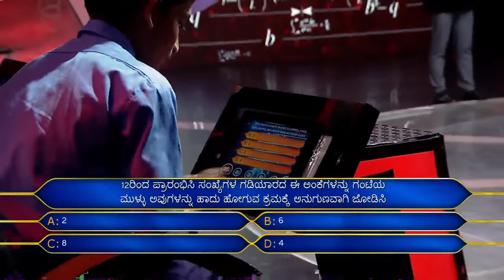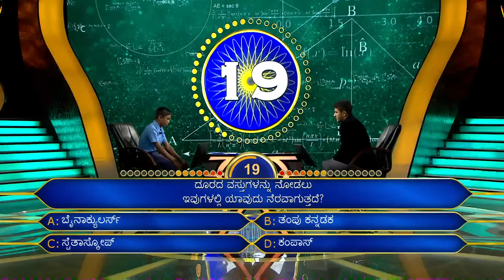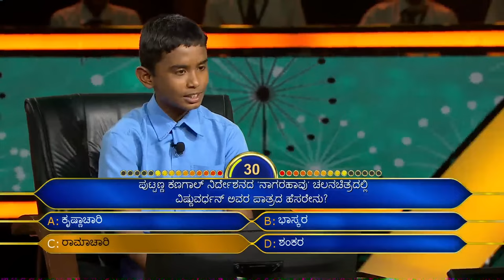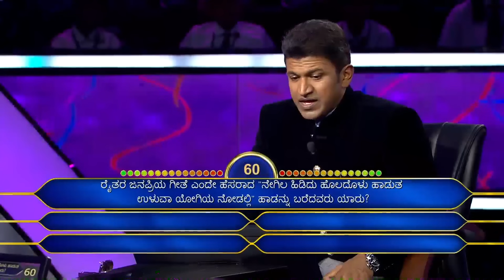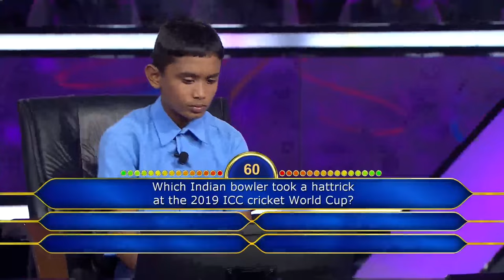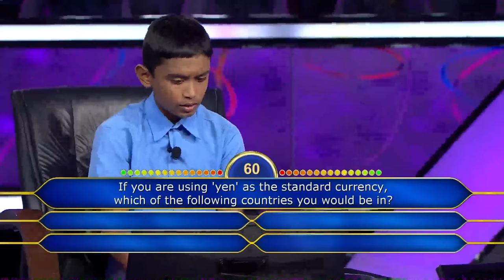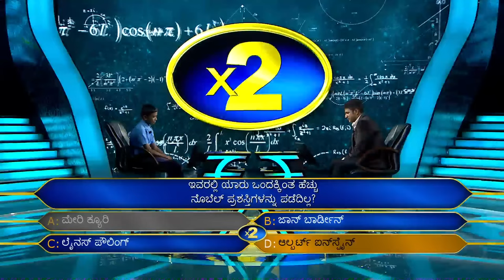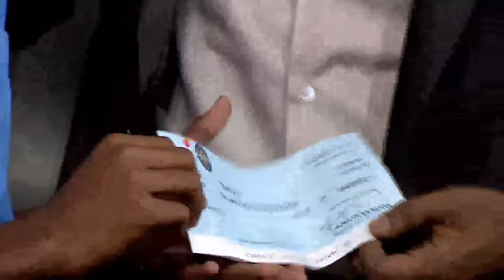This Young Contestant Is Here To Make His Mom Proud! | KBC Kannada | Most Seen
In the fastest finger first round, a young Tejas responded in just three seconds. His mother is simultaneously proud and inconsolable about his selection for the KBC Hot Seat.